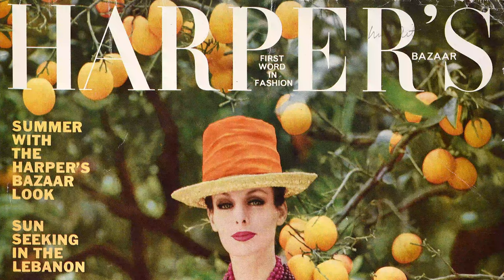Katja of Sweden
Antikvarie Elin Loord berättar om utställningen Katja of Sweden som är producerad av Kulturen i Lund, men står på Sörmlands museum till och med den 26 september 2021. Katja Geiger var en pionjär och entreprenör inom mode, men också en aktör i frigörelsen av kvinnan i en mansdominerad värld.